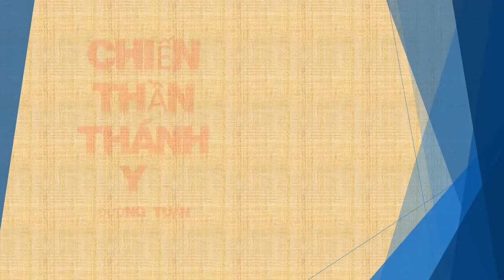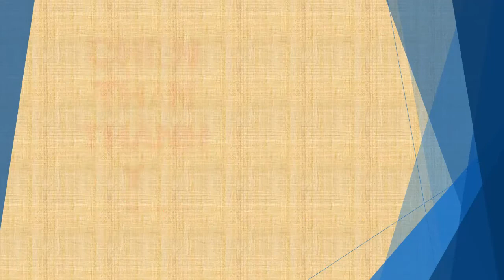Tập 103 - chương 2551-2560 - Chiến Thần Thánh Y - Đường Tuấn - Tác giả Fi _ Anh - Truyện audio